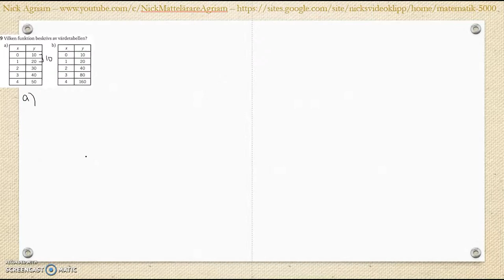Matematik 5000 Ma 2bc VUX Kapitel 2 Algebra och ickelinjära funktioner Blandade övningar 1-2 - 9